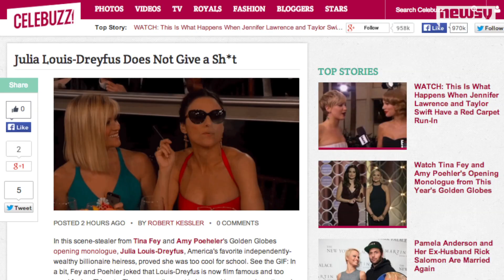Golden Globes' Sore Losers